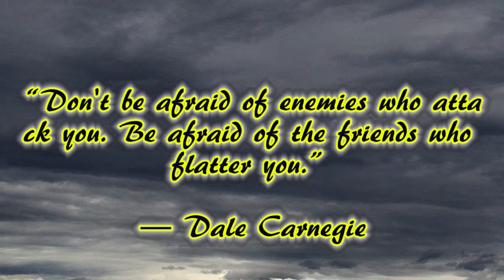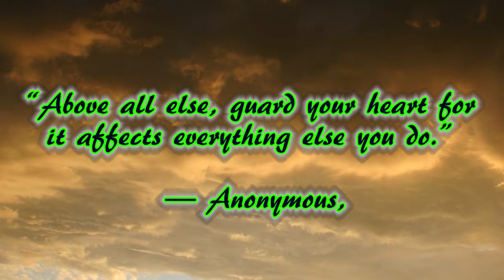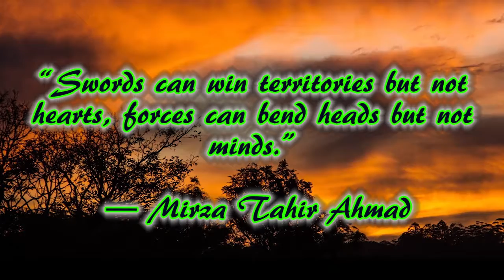Inspirational and Motivational Videos #51